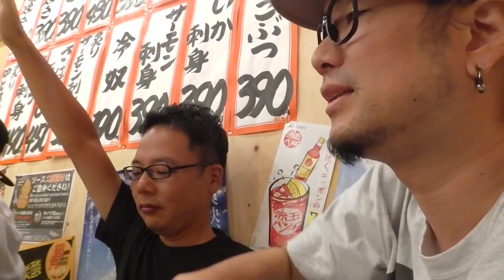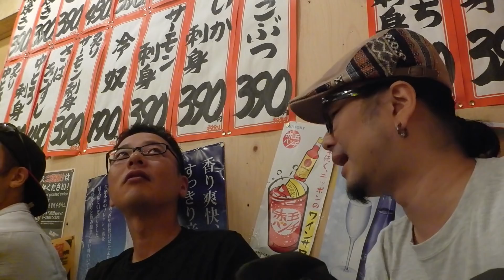【外酒動画】とあるオッサンの悪酔い飲み会02【OSAKA-JAPAN】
酔っ払いの醜態ですんで見ないほうがいいよー

興味ある方はご協力お願いします
PATEMOSO FANBOX

パテモソLIVEはココで確認！

ｰｰｰｰｰｰｰｰｰｰｰｰｰｰｰｰｰｰｰｰｰｰｰｰｰｰｰｰｰｰｰｰｰｰｰｰｰｰ

nbox/creator/...